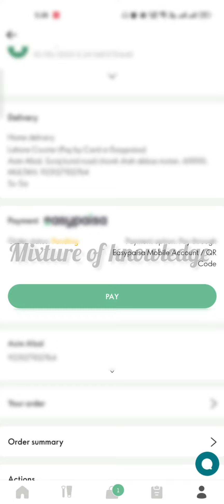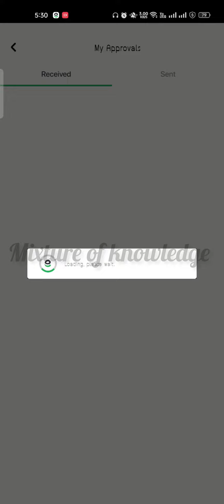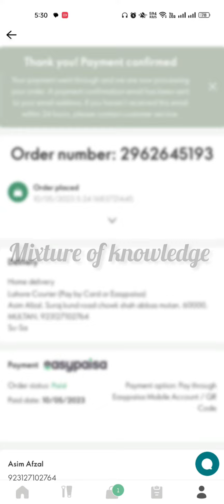payment though easypaisa 💫